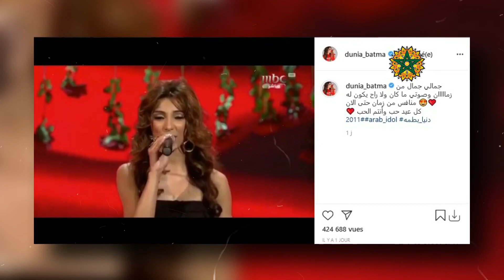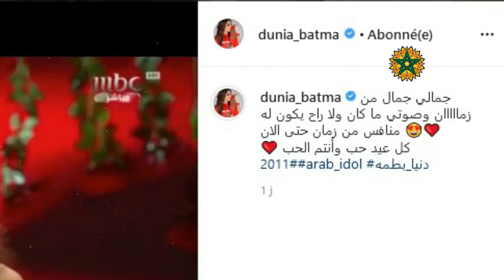دنيا بطمة تعلن التحدي وترفض الهزيمة dunia batma